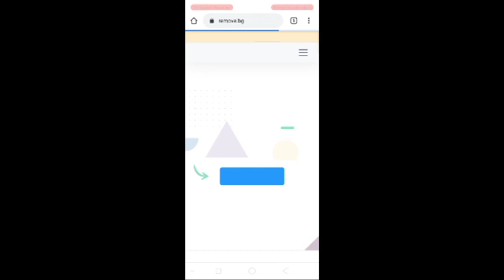MENGHAPUS BACKGROUND TANPA APLIKASI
assalamualaikum ,
kali ini saya akan membagi tips menghapus background hanya mengunjungi web

tutorialnya mudah sekali

saksikan lengkapnya sampai selesai yaa